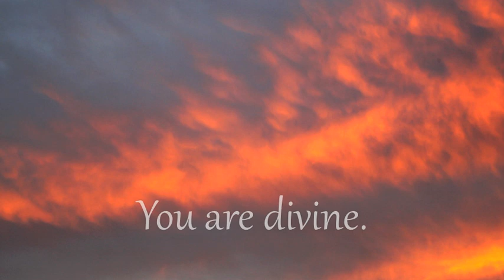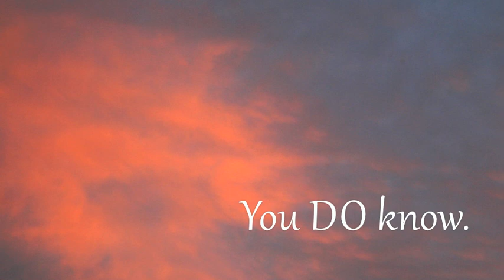You Are!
Please share. At this time in history, we need to remind ourselves of how integral we are in our own lives and in the lives of others. May you enjoy this short video, share it with your loved ones and remember... YOU ARE!